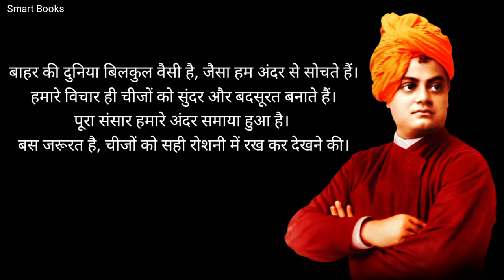Swami Vivekanand quotes in Hindi. स्वामी विवेकानंद के विचार। Smart Books.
In This Video You Will See Great Thoughts  Of Swami Vivekanand.

Music Used In This Video Is By: @ScottBuckley    (Reverie).

ABOUT US:

Welcome I'm AvinashKumar.
We Create Videos On Following Topics.

Motivation, Book Summaries, Life Changing Tips, Mindset, Positivity, Quotes, Self Development, Happy Life, Love Peace Of Mind, Self Help Tips, Psychological Fact, Success Habits, True Stories, Finance, Self Education And Much More.

Our Videos Will Definitely Add Value In Your Life. We Will Give You Proven Success Formulas Given By Highly Successful Humans. Our Channel Has Capacity To Make You A Less Ordinary Human.

under section 107 of copyright act 1976, allowanceis made for "fair use" for porposes such as criticism, commenting, news reporting, teaching, scholarship and research.fair use is use permitted by copyright statute that might otherwise be infringing.non profit educational or personal use tips the balance in favour of fair use.